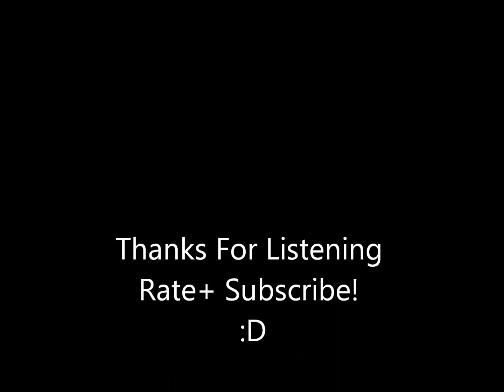Slow Instrumental (Falling)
Instrumental Slow Jam I made on Fl Studios 8.